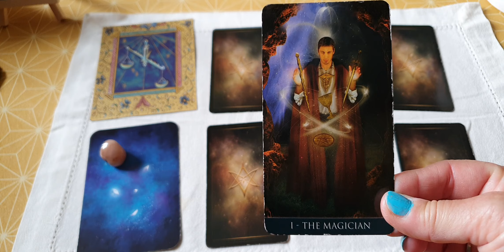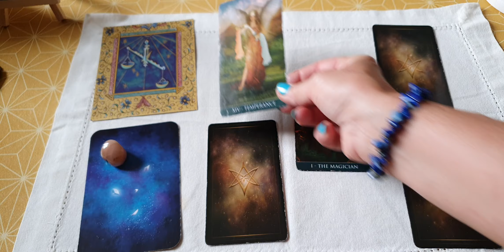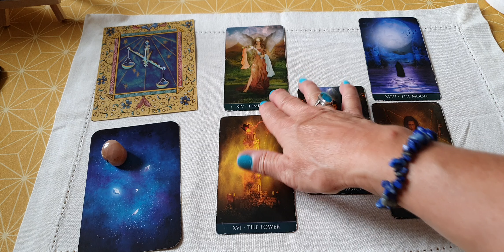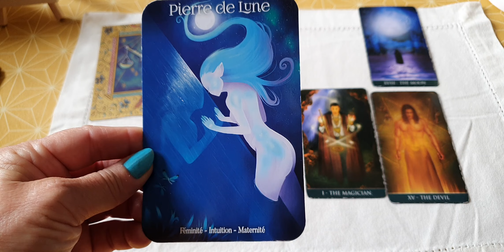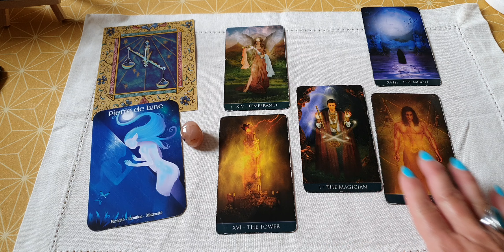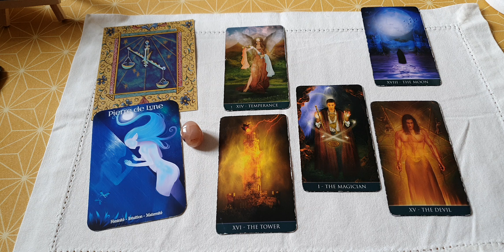Balance ♎ horoscope juillet 2022.Vous avez tous les atouts en mains pour réussir.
merci pour votre écoute et votre présence ⚘
pas d horoscopes pour le mois d Août car j ai un programme très chargé .